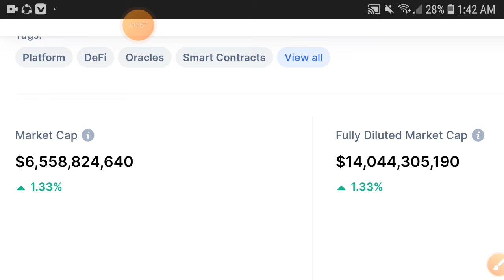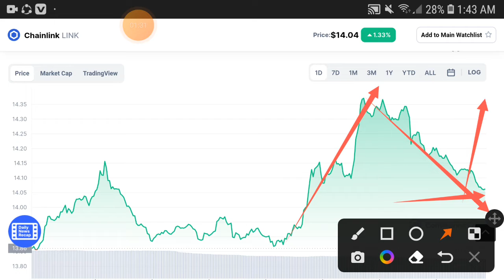Chainlink Only for Holders || Link Price Prediction! Chainlink Today Update